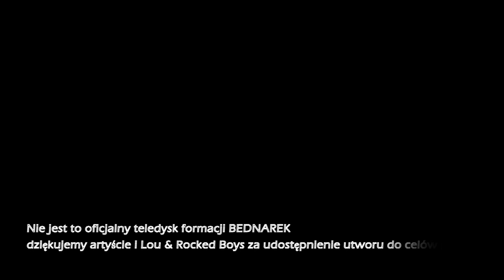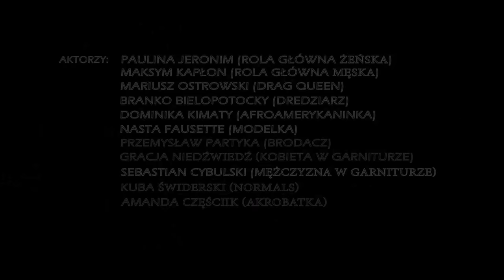BEDNAREK feat. Gutek - Światu brakuje troski - teledysk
Bednarek feat. Gutek "Światu Brakuje Troski"

Teledysk stworzony przez uczestników projektu "Szkoła Teledysków Plaster" zorganizowanego przez Fundację Inicjatyw Kulturalnych "Plaster" . Projekt współfinansuje miasto stołeczne Warszawa.

Ekipa:
OPIEKUN ARTYSTYCZNY -Maciek Michalski
KOORDYNATOR PROJEKTU -Wojtek Augustyniak
REŻYSER - Piotr Wójcik
ASYSTENCI REŻYSERA
Marlen Gielniewska, Ivo Paczkowski, Małgorzata Dobrowolska
OPERATOR
Maciek Mroziewski, Konrad Zduniak
KIEROWNIK PLANU
Katarzyna Stefańska
KIEROWNIK PRODUKCJI
Katarzyna Stefańska, Joanna Dzyr, Agnieszka Obrzut-Budzowska
CATERING
Maciej Kwiatkowski
CHARAKTERYZACJA
Marta Chojecka, Monika Zbyszewska, Joanna Charczuk
KOSTIUMY
Katarzyna Lewandowska
MAKING OF/DYŻUR
Przemysław Partyka, Michał Piętka
SCENOGRAFIA
Tomek Tarasewicz
GAFFER
Ireneusz Chojnacki
AKTORZY:
GŁÓWNA AKTORKA - Paulina Jeronim
GŁÓWNY AKTOR - Maksym Kapłon
DREDZIARZ - Branko Bielopotocky
AFROAMERYKANKA -  Dominika Kimaty
MODELKA - Nasta Fausette
KOBIETA W GARNITURZE -Gracja Niedźwiedź
DRWAL - Przemysław Partyka
DRAG QUEEN - Mariusz Ostrowski
MĘŻCZYZNA W GARNITURZE - Sebastian Cybulski
NORMALS - Kuba Świderski
AKROBATKA - Amanda Częścik
DZIEWCZYNKA Z MANGI - Gabriella Częścik